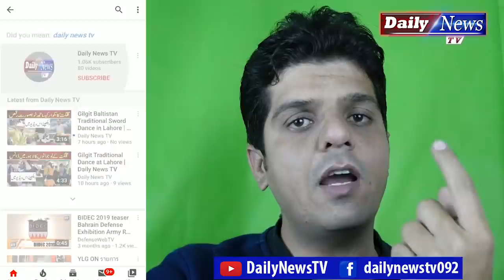Public Opinion On Khalil Ur Rehman Qamar And Marvi Sarmad War